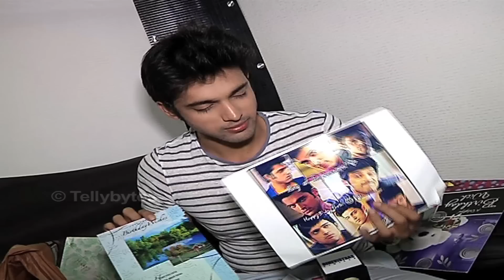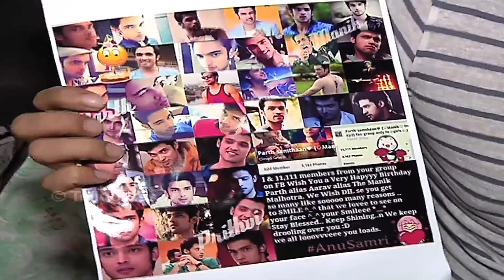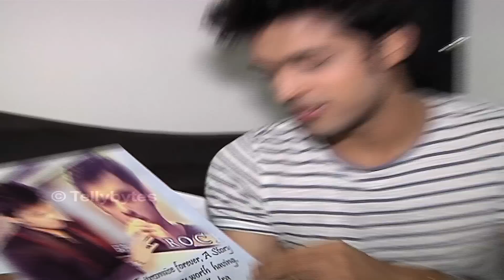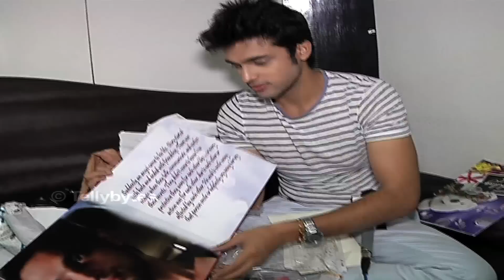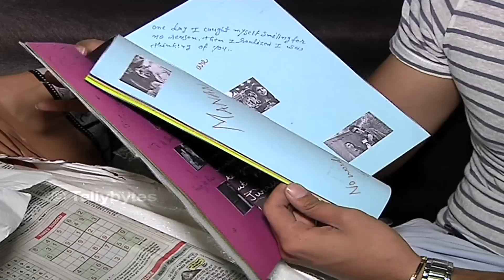Parth Samthan aka Manik of Kaisi Yeh Yaariyaan recives gifts from fans - PART 10